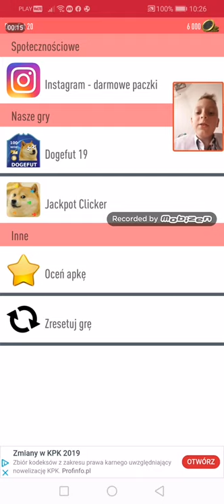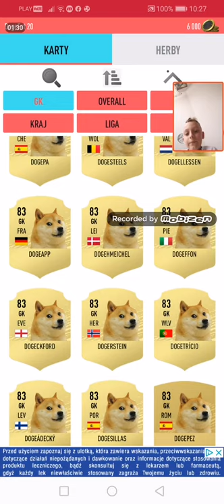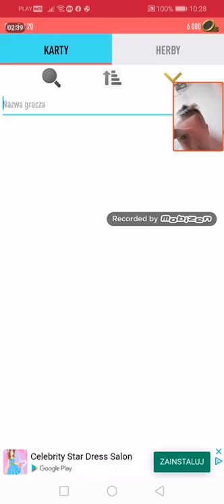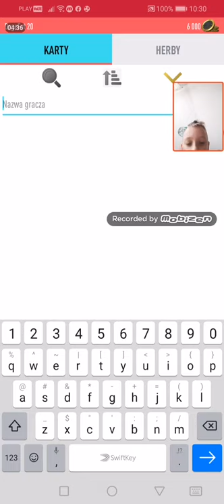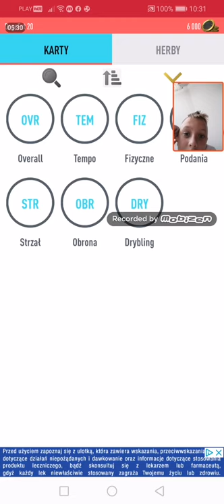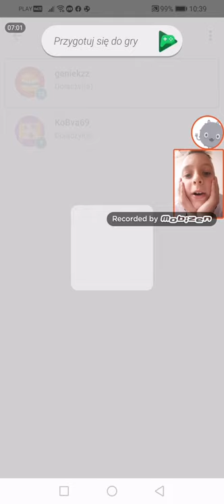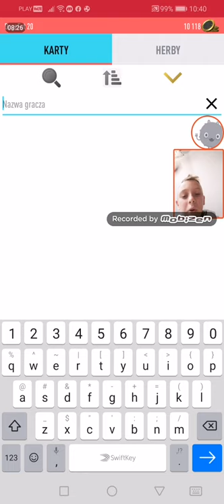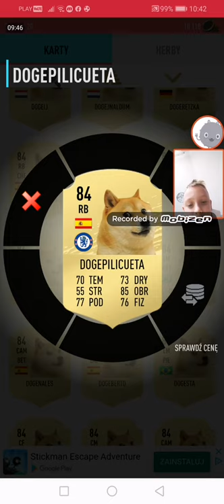Dogefut20 ultimate team #1 odc